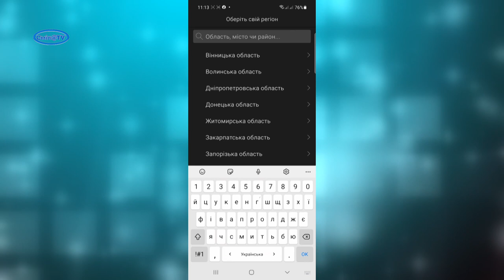Оперативно почути сирени можна за допомогою мобільного додатку «Повітряна тривога»